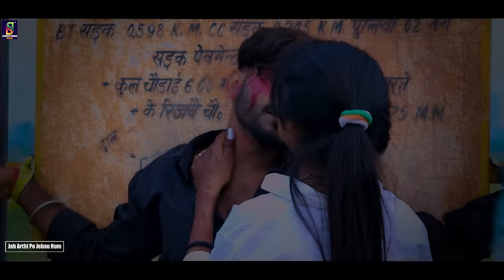Sandeep Suman Ke Video जय रस्ता स गुजरबौ गे पगली Jay Rasta Sa Gujarbau Ge Pagali Sad Song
ईस चैनल के किसी भी ऑडियो या विडीयो को बिना पूछे कोई अपने चैनल पे अपलोड न करे अन्यथा उसके खिलाप साईबर क्राईम के तहत कानूनी कारवाई की जाएगी धन्यवाद

✓Titel -: Jay Rasta Sa Gujarbau Ge Pagali
✓Singer:- sandeep suman
✓layrics:- Bkc Raj
✓Video Director:- Abhimanyu tiger
✓Camera 90d:- Abhimanyu tiger,
✓Camera - Mukesh Pajiyar
✓Editor:-Abhimanyu tiger
✓Choreographer:- Akshay Raj
✓Feat:- sandeep suman/Chandani
✓Makup man - Rajesh
✓Recordist:- manish kumar
✓Location:- India
✓Recording:- maa music studio ladania
✓Mix & Master:- Sandeep suman
✓Menage By:- Babariya Digital Media
✓Digital Head:- Bablu babariya
✓Special thanks -Akshay raj satish raj,badri ji, ramkrishn,rampravesh ,omchandra mani,manish anish mugendra abhishek ,vishundev chy ,tulsi das ,bobby Raza,